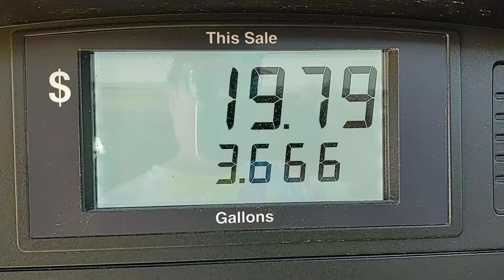Filling my 1979 Volkswagen Campmobile with $19.79 worth of non-ethanol gas @ $5.40/gal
spring 2022, inflation is kicking!

See the amazing story of how my 1979 Volkswagen Type 2 bus campmobile, that I call Constance, came into my life on my blog hosted by the awesome VW restoration and resource site for Volkswagens

here is the link to us restoring Constance's 37 year old Poptop.

here is a link to Constance's rear wheel bearing issues I am experiencing.

here is a link to the estimated number of 1979 Volkswagens that you might possibly have the opportunity to actually see in person wothout going to an actual Volskwagen Show.

here is a link to a Volkswagen bus that may or may have not survived.